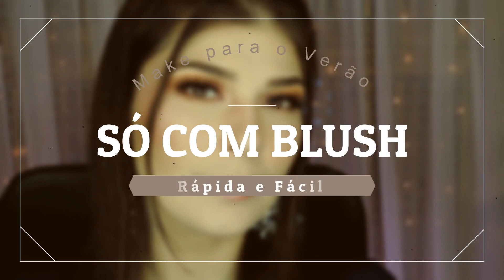Maquiagem Verão usando BLUSH 😍 | Nana Nunes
▬▬▬▬▬▬▬▬▬▬▬ஜ۩۞۩ஜ▬▬▬▬▬▬▬▬▬▬▬
▓▓▓▒▒▒░░░ LEIA A DESCRIÇÃO DO VÍDEO ░░░▒▒▒▓▓▓
▬▬▬▬▬▬▬▬▬▬▬ஜ۩۞۩ஜ▬▬▬▬▬▬▬▬▬▬▬

ME ABRA! Tudo o que você precisa saber sobre o tutorial e sobre mim está aqui...

O vídeo está com a qualidade ruim?Espere um pouco! A qualidade HD já está carregando 🙃

🔶O vídeo de hoje é de uma make simples, rápida e fácil para o verão usando apenas Blush , então vem comigo;

📌PRODUTOS UTILIZADOS;

🔺PELE:
◾️Elixir Mermaid - Bruna Tavares
◾️Primer Skin Perfection - Eudora
◾️BB blur - Tracta
◾️Base Matte - Vult
◾️Corretivo HD - Vult
◾️Pó banana Powder -Luisance
◾️Forever nude - Luisance
◾️Glossy Blush - Océane
◾️Paleta de ilumnadores Angel Flash - Ruby Rose
🔺OLHOS:

◾️Potencializador - Nyx
◾️Blush cor abobora - Toque de Natureza
◾️Blush Matte de amor cor C- Jasmyne
◾️Glossy Blush - Océane
◾️Rímel Easy Volume -Luisance

🔺BOCA:

◾️Batom matte marrom delicado - Avon
◾️Top Coat keep 04 - Dalla Makeup